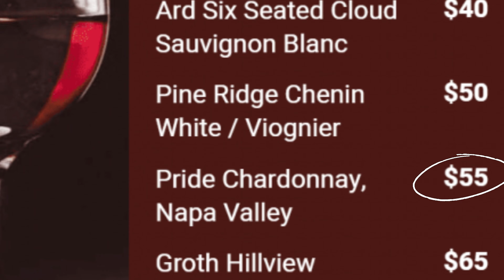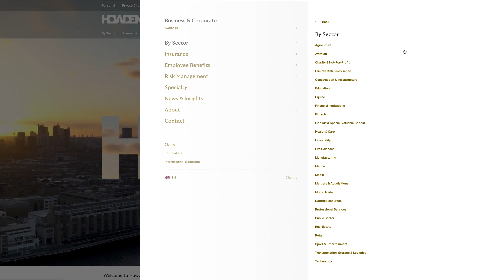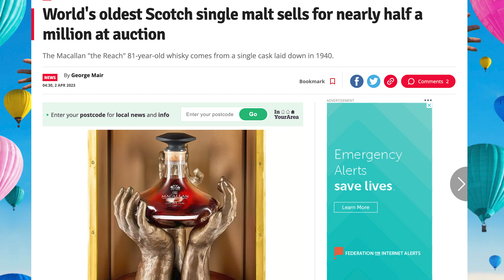Why Wine Is The Best Investment In 2024 | The GVE London Podcast #29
With a team of over 17,000 professionals globally, Howden Group specializes in a wide array of services from casualty and property insurance to complex business risks. Discover more about their innovative solutions and how they can support your insurance needs at Howden Group

In this episode, we dive into the fascinating world of fine wines with Greg Swartberg, the founder of CRU Wine. Join us as we explore the intricate details of managing one of the world's largest wine collections, valued in the millions. Greg shares insightful tips on why wine should be considered a vital addition to investment portfolios and recounts the story behind the most expensive bottle of wine he has ever sold. Whether you are a wine aficionado or curious about wine investment, this episode promises a wealth of knowledge and interesting discussions.

00:00 Introduction
03:00 About CRU Wine
08:00 How to store wine
16:30 Opening the wine
25:00 best time to drink and invest
27:00 Wine regions
32:00 House wine
35:00 Wine taste
38:00 The value of wine
44:00 spirits
46:00 What is the earliest bottle of wine you have tasted?